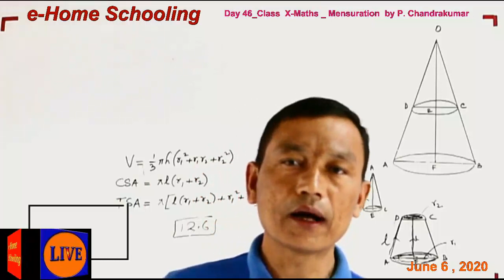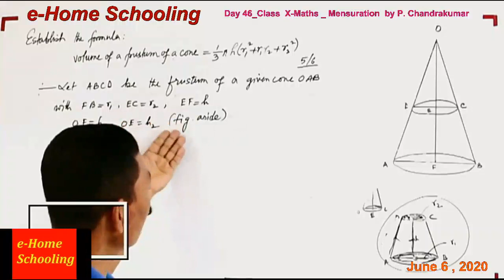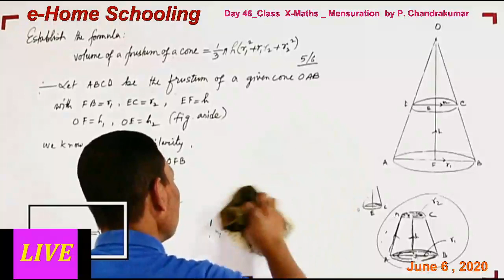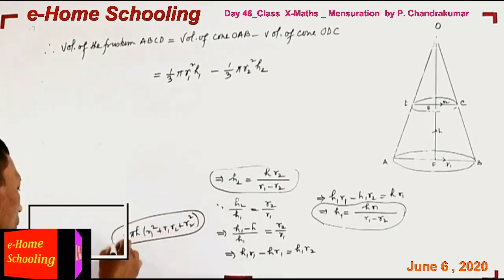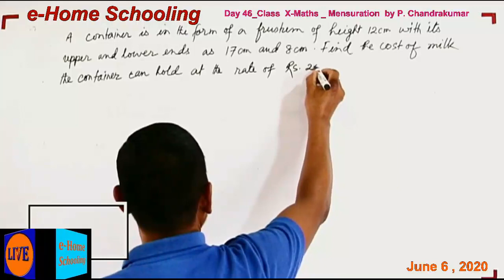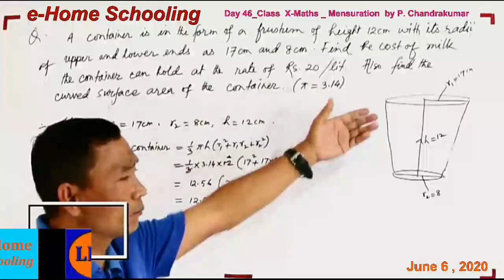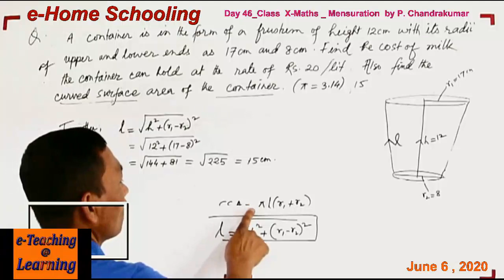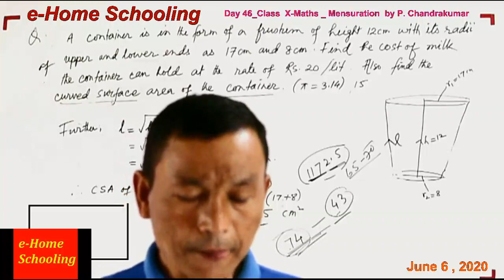Day 46 _ X Maths _ Mensuration by P Chandrakumar